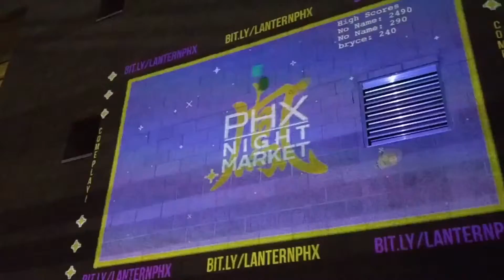Lantern game phx night market (2).mp4